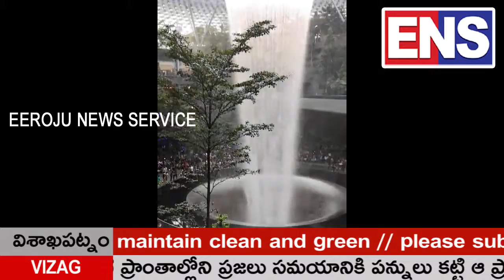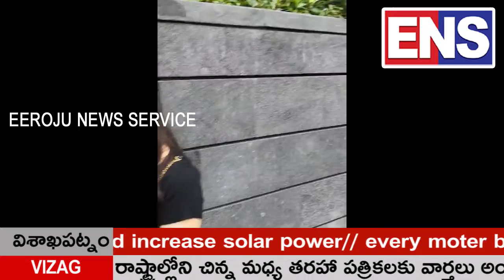Singapore city new airport terminal welcomes world tourists#''సింగపూర్ లో కొత్త వాటర్ ఫోంటేన్ భలే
సింగపూర్ లోని ఎయిర్ పోర్టు టెర్మినల్ లో పర్యాటకులను విశేషంగా అక్కడ కొత్తగా కట్టిన వాటర్ ఫోంటేన్ విశేషంగా ఆకర్షిస్తుంది...